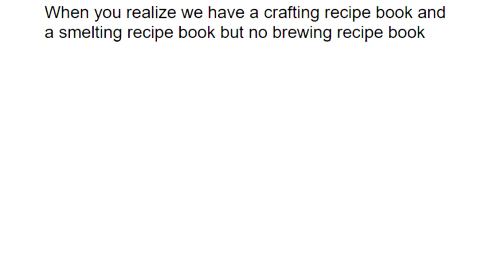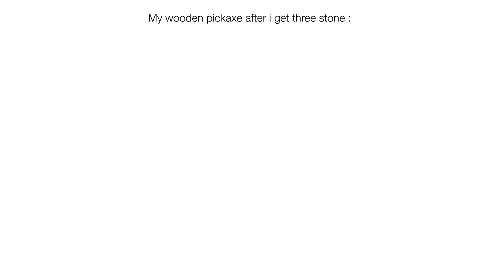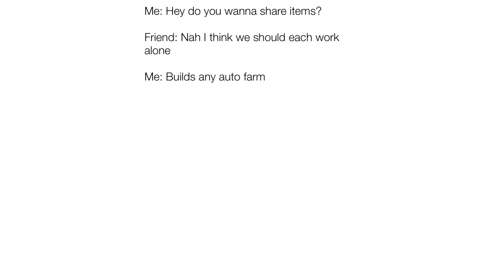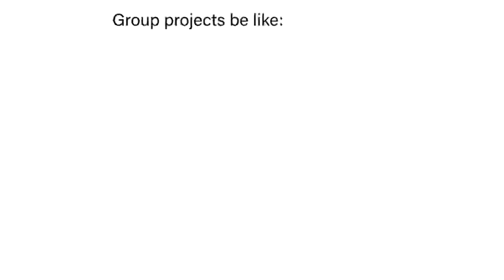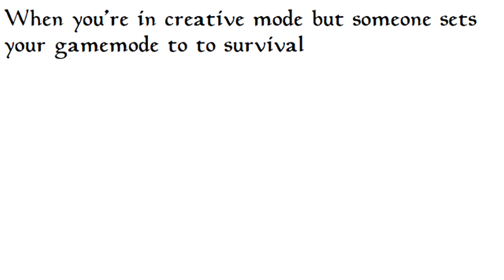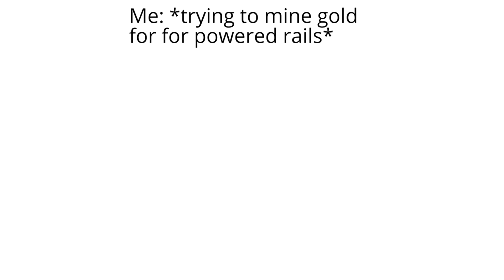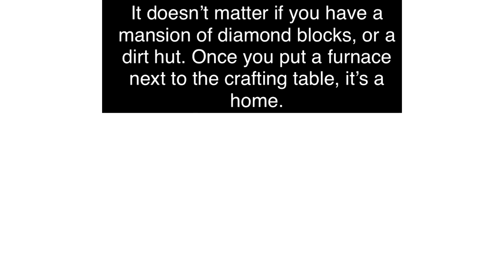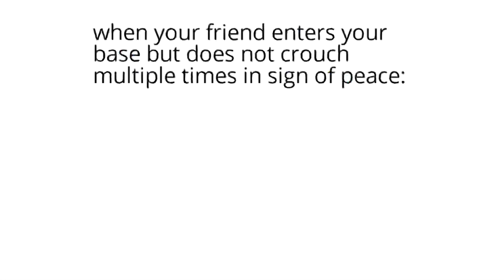Minecraft Memes 31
Check out DedicatedMC Minecraft servers: dedimc.promo/memenade

Is should also note that this is the hosting service that I will be using for my upcoming Minecraft server. I can honestly say they are the best ones out there not only in terms of quality of their equipment but also customer service